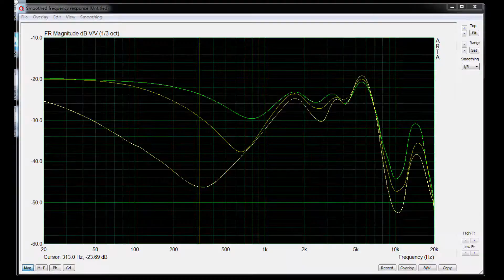uelive拆解改模分享定制耳机拆机reshell